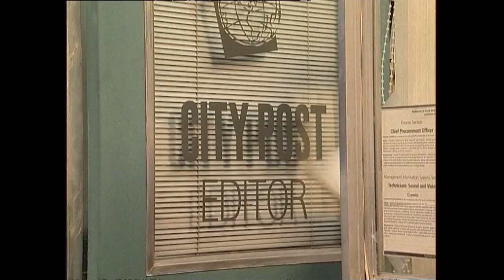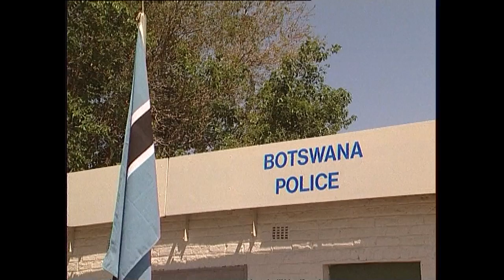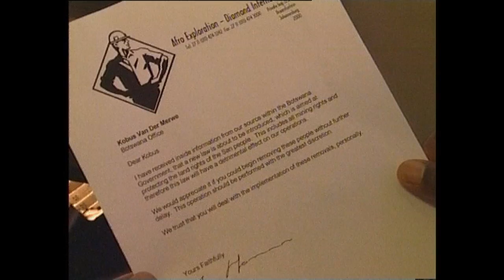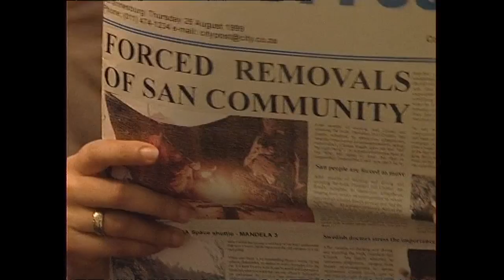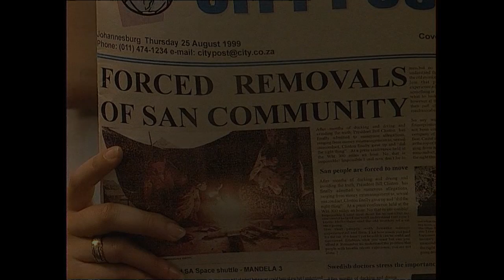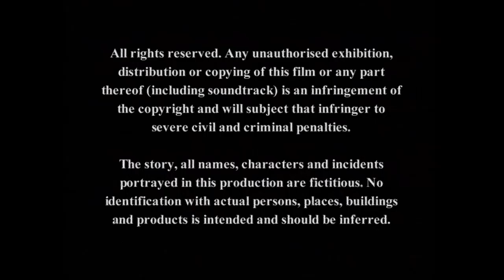Deadline - Forced Removal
After Hank and Kate breakdown in the bush, they stumble across some shocking scenes: aboriginal tribes being forcibly evicted from ancestral lands. As they speak to the tribes people, they are arrested by mining company security. Will the duo be able to get out with their camera and break the story?

Produced by the Schadeberg Film Company